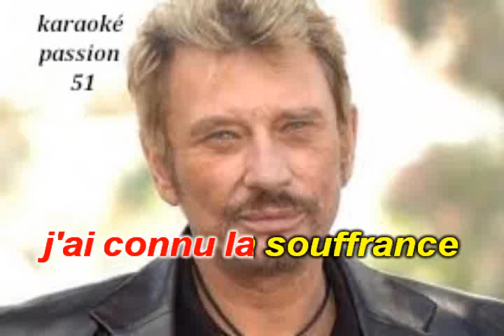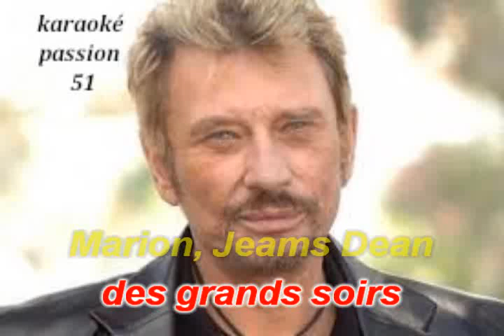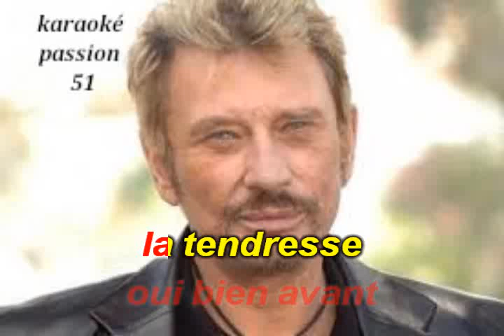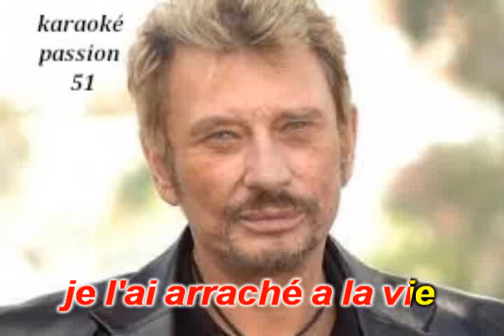KARAOKE JOHNNY HALLYDAY . Un cri INEDITE 2023 KARAOKE PASSION 51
RX10  NOUVEAUTE INEDITE   BON CHANT   DANY J